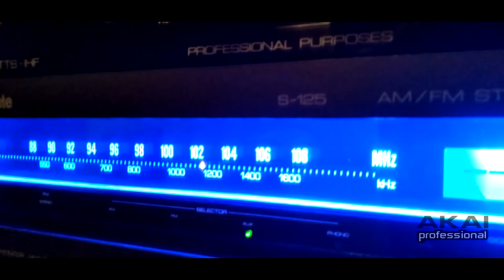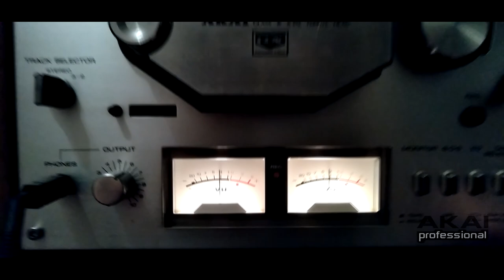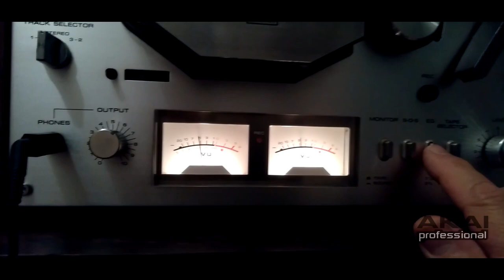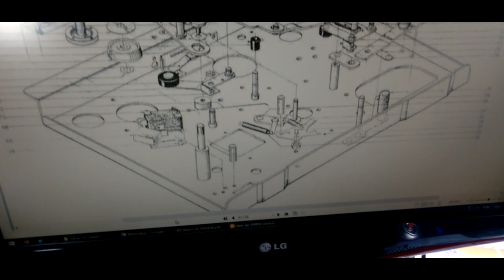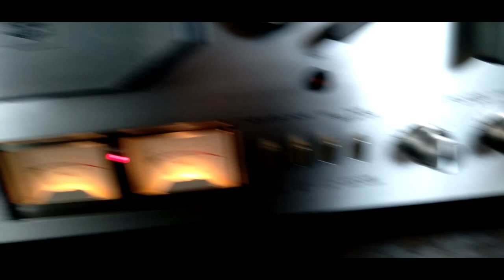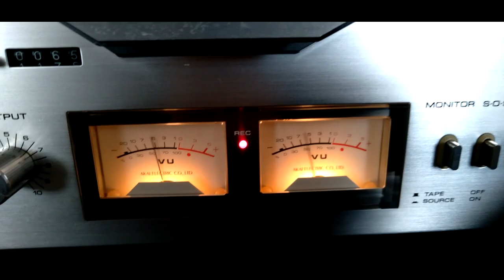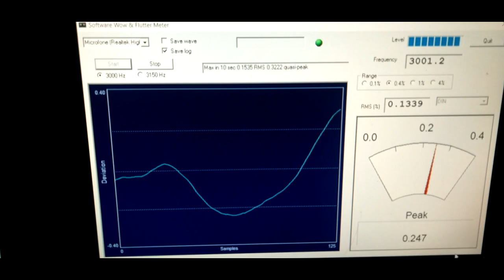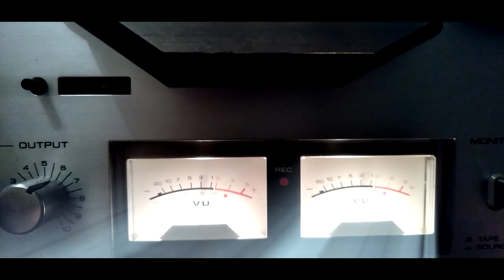🉐 AKAI GX-4000D Tape Deck toca fita de rolo Reel to Reel (1978-1985) Restauração Conserto Testes 🔝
🌐Especificações Técnicas:

Fitas compatíveis: Rolo até 7" (polegadas)

Motor Indução: 4 pólos

Velocidade da Fita :7-1/2 e 3-3/4 ips (19 e 9,5 cm/seg.)

Tempo de avanço/retorno rápido

200 seg. (fita de 1.200 pés)

Cabeças: GX (gravação) - GX (reprodução)

Ferrite (apagamento)

Resposta de Freqüência

30Hz - 24kHz (+/-3dB) a 7-1/2 ips

30Hz - 16kHz (+/-3dB) a 3-4/3 ips

Relação Sinal/Ruído

60dB

Distorção Harmônica Total (THD)

1% (1kHz)

Wow & Flutter

0,08% (WRMS)

Freqüência de polarização (Bias)

100kHz

Separação entre canais

27dB (1kHz)

Nível de entrada

70mV

Nível de saída

775mV / 50 k Ohms

Alimentação

110/120/220/240V (50/60Hz)

Dimensões

440 x 315 x 230 mm (LxAxP)

Peso

13,2 Kg

Uau e vibração: o que é e como medi-lo usando WFGUI;

akai Gx-4000d service manual